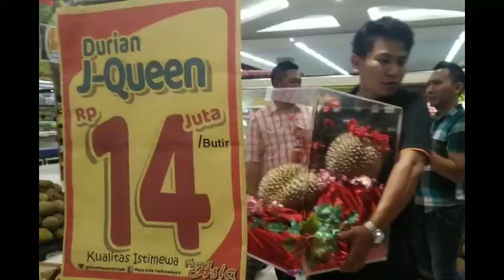5 Durian Termahal di Dunia, Ada yang Seharga Rp676 Juta‼️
DURIAN, buah yang bagi banyak orang menjadi salah satu kenikmatan hidup di dunia. Tak berlebihan, karena rasa raja buah tersebut yang lezat begitu menggoda selera. Begitu banyak digemari, ada beragam durian di dunia. Harga setiap durian pun berbeda tergantung dengan kualitas dan jenisnya. Namun, ada 5 durian dengan label termahal di dunia karena harganya yang fantastis. Berikut 5 durian termahal di dunia yang dirangkum dari berbagai sumber,